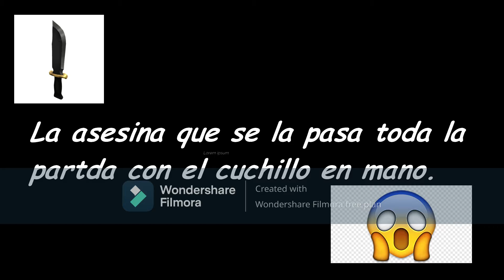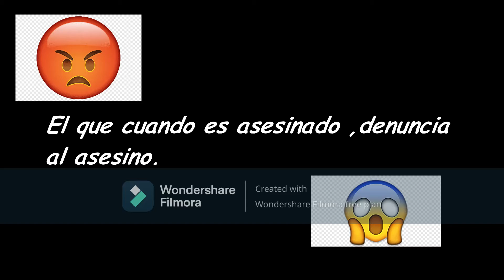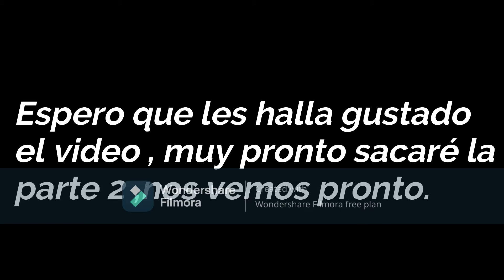Tipos de personas en murder mystery ,versión random -Roblox